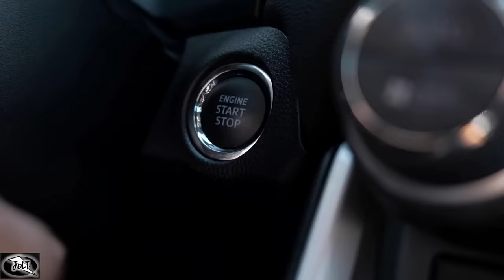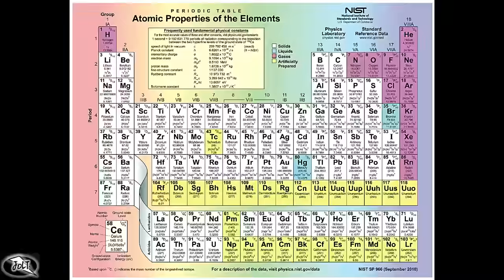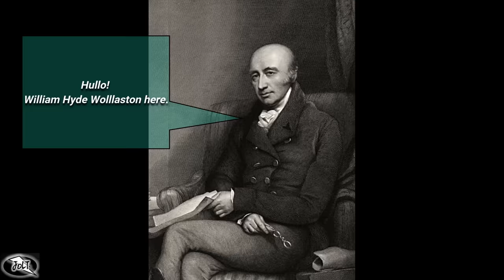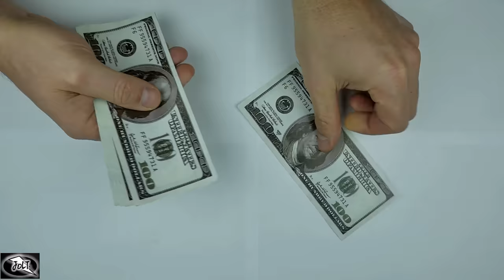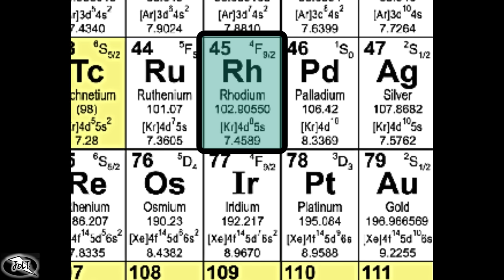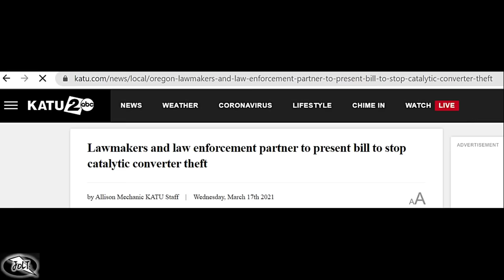Meet Rhodium, The Element Worth More than Gold and Found in Catalytic Converters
Cases of catalytic converter thefts from cars are rising, as reports from the US and the UK in particular suggest. Why is this happening? Rhodium, a precious metal contained in catalytic converters of modern vehicles, is what converter thieves are after. It catalyses the conversion of the noxious gases released as by-products of the combustion of fuel in vehicle engines into less harmful gases which are then released via the exhaust pipe into the environment. Rhodium is therefore necessary—but it is hard to come by. Combine necessity and scarcity and you will understand why converter thieves pursue their horrid business. What can you do to make sure you do not fall victim to this theft? This narrative video, beginning with a fictional character, Ishmael (remember Moby Dick, anyone?), who finds, one morning, as he prepares to go to work, that some thief has stolen his SUV's catalytic converter the night before, explains some more about rhodium, its functions, and how to prevent falling victim to catalytic converter theft.